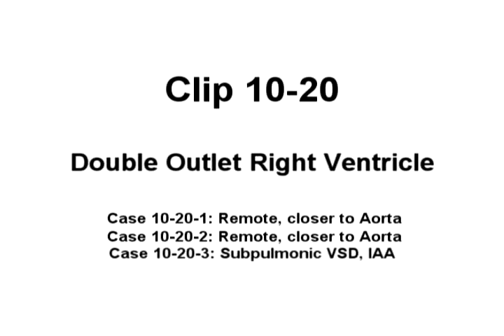P237 Clip 10-20 Double Outlet Right Ventricle